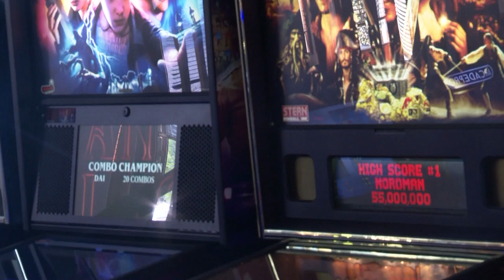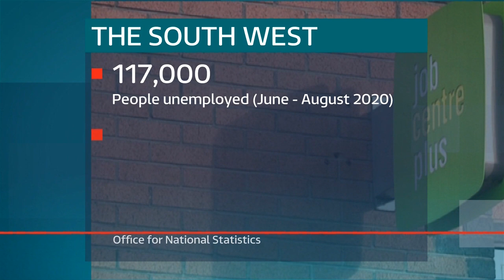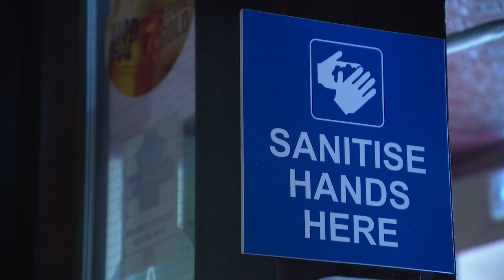Home Leisure Direct on ITV West Country News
During November, we were interviewed by ITV West Country News in regards to how we've been doing as a business during the Coronavirus Pandemic.

They spoke to company CEO Andy Beresford about the nature of jobs and how we've been trading despite lockdown.